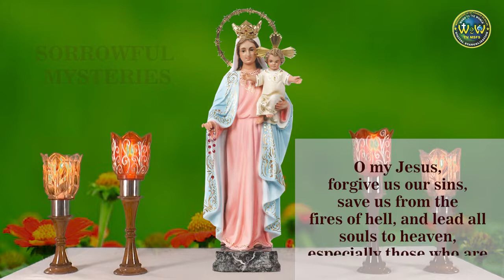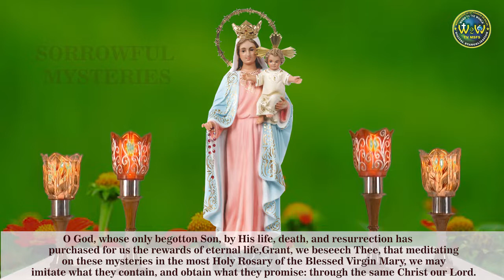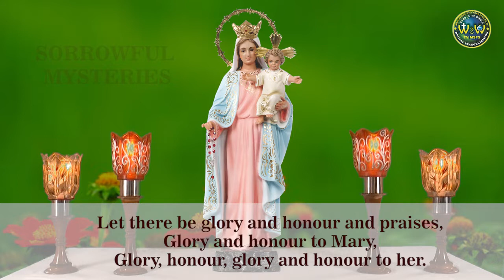THE SORROWFUL MYSTERIES | 12 NOVEMBER 2021 AT 4 00 PM | PRAYING FOR THE DEPARTED FAMILY MEMBERS